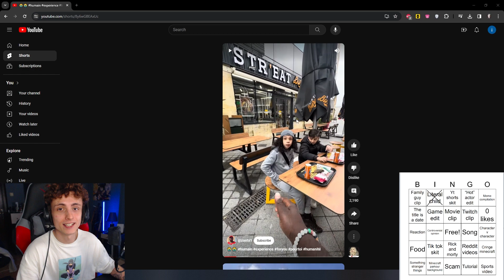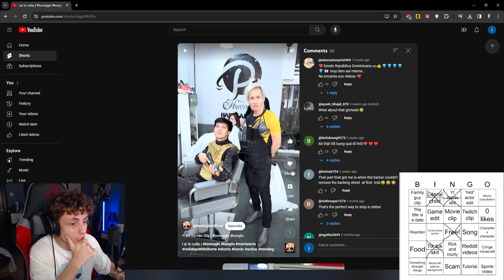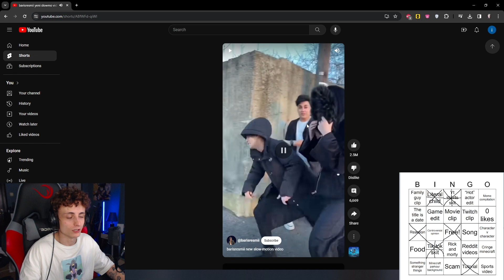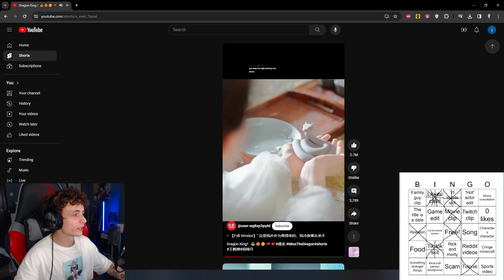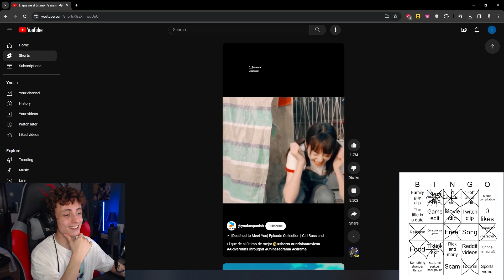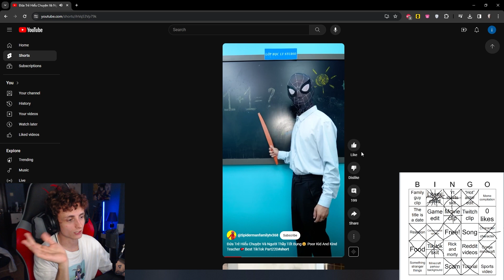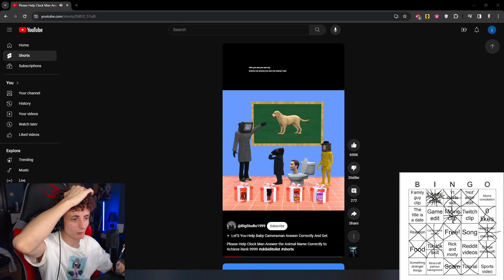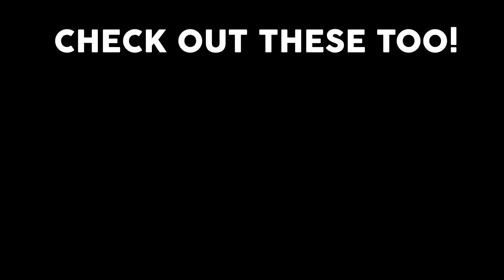YouTube Shorts Bingo = BRAINROT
Today I challenged myself by watching 200+ Youtube shorts just to beat a randomized bingo table... Here's how it went!